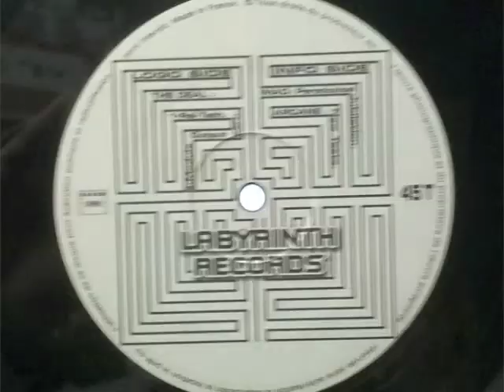THE DEAL_RAÏ TECH (LABYRINTH RECORDS 03)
THE DEAL : RAÏ TECH
Label: Labyrinth Records -- LAB 03
Format: Vinyl, 12"
Country: France
Released: 1998